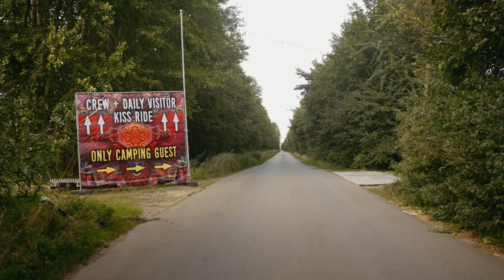Indian Spirit Festival 2024 | Construction Part 3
🎬🌟 Magical construction underway! Take a look at the unique scenes of how the festival is created. Merge with the video and feel the emerging festival atmosphere - the countdown is on! 🚀🎪

Indian Spirit Festival
28. August - 02. September 2024
Eldena, Germany

🎬🌟 Magischer Aufbau im Gange! Werft einen Blick auf die einmaligen Szenen, wie das Festival entsteht. Verschmelzt mit dem Video und spürt die aufkommende Festivalstimmung – der Countdown läuft! 🚀🎪